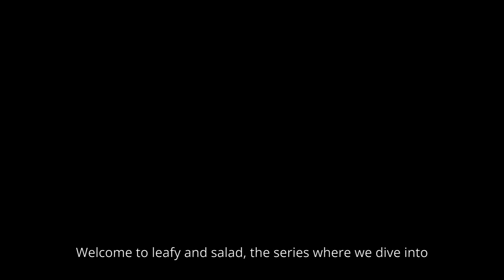🥬 The Cabbage Connection:Exploring the Layers of a Leafy Legend 🍲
Dive into '🥬 The Cabbage Connection: Exploring the Layers of a Leafy Legend 🍲' and unwrap the story of cabbage, from its humble origins to its celebrated status in dishes around the world. 🌍

Learn about cabbage's impressive health benefits 💪, its vast culinary uses from sauerkraut to slaws 🥗, and tips for growing this versatile veggie in your own garden 🌱.

Whether you're a cooking connoisseur, a wellness warrior, or a green thumb gardener, this episode offers a bounty of insights into making the most of this leafy legend.

Join us as we delve deep into the world of cabbage, a veggie packed with history, health, and flavor.